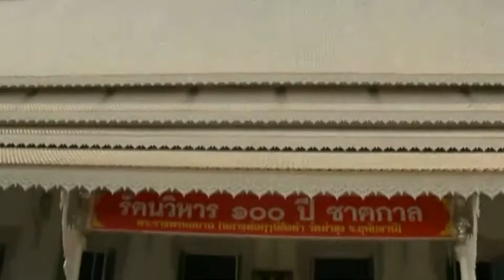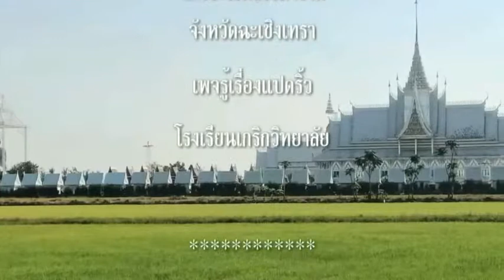วัดไหนดี วัดนี้สิ วัดวีระโชติธรรมาราม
วัดไหนดี วัดนี้สิ